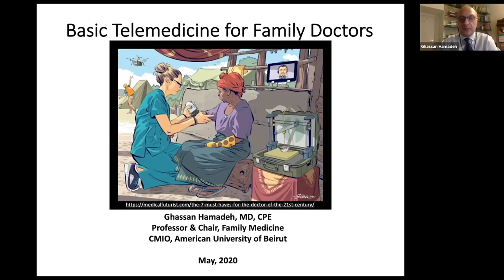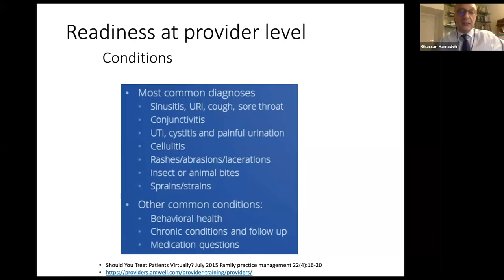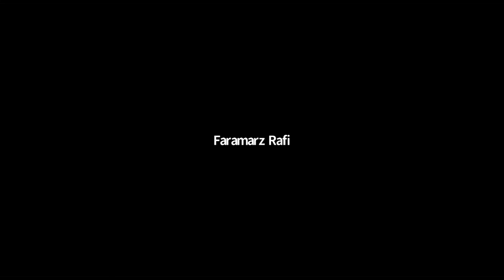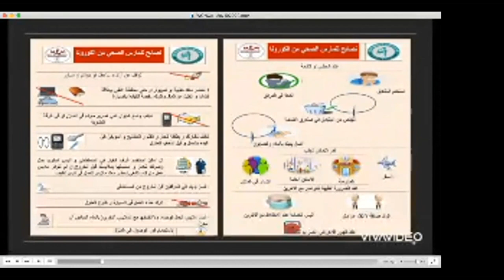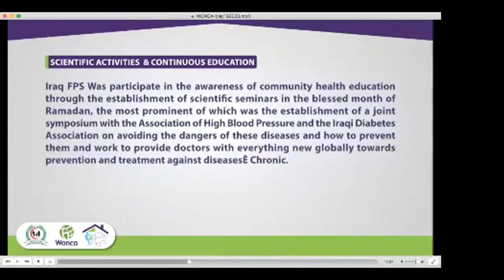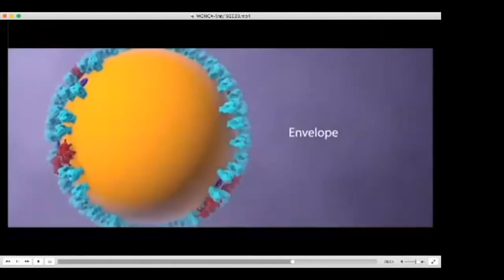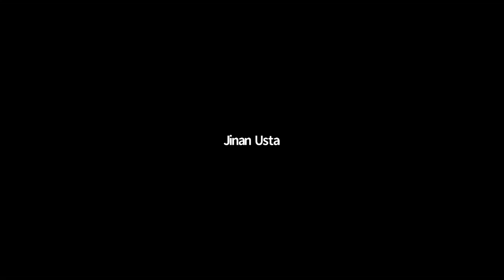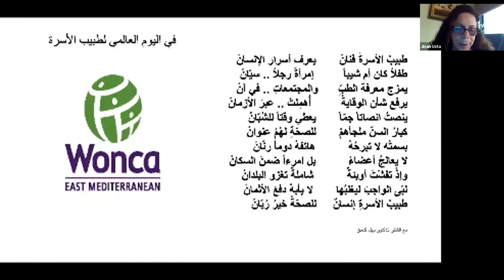WONCA East Mediterranean Region Webinar Family Doctors and the Pandemic First in, Last out